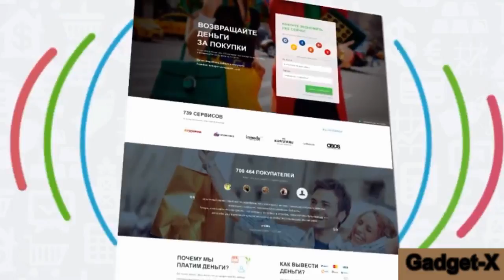Halo 5 Guardian: Разработчики готовят новое DLC gadget x